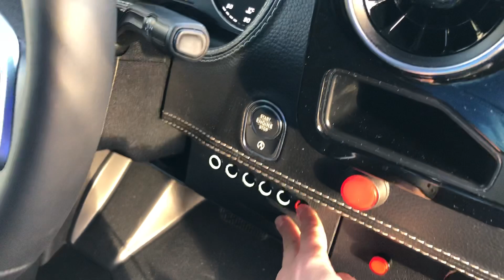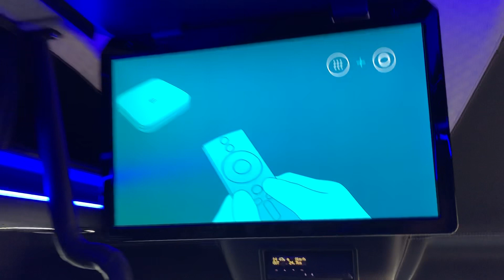MB BUSPERFECT - Mercedes-Benz Sprinter 519 CDI 16+1 2W 2020 MB.016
MANUFACTURER OF LUXURY MINIBUSES
We build busses in M1, M2 and M3 cathegory basing on Mercedes-Benz Sprinter 906 and 907 from 6 up to 24 passengers.

MB BUSPERFECT Sp. Z o.o.
ul. Kwiatowa 41
84-200 Gowino, POLAND

Are you interested in this bus? Please contact our Sales Manager to get more information.
Mr. Maciej Wiecki
(WhatsApp, Viber, iMessage)